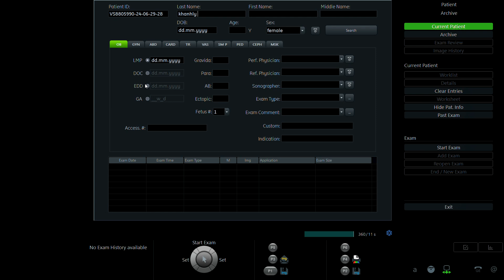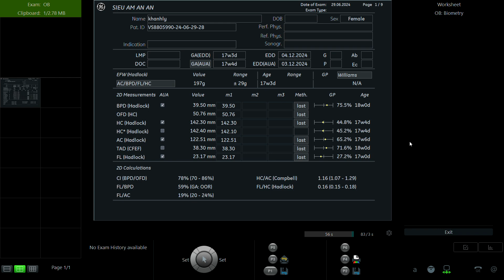LÊ KHÁNH LY 2000 p1 01